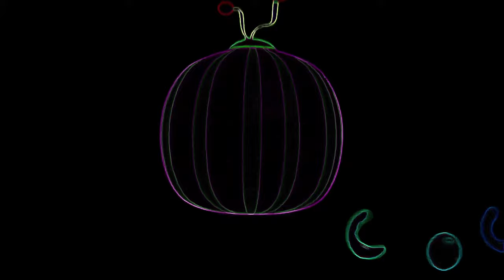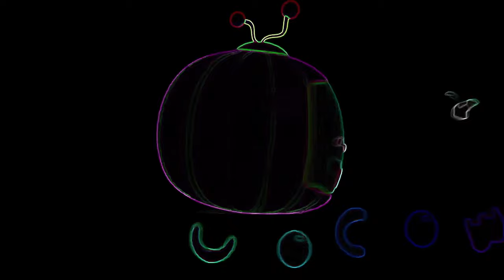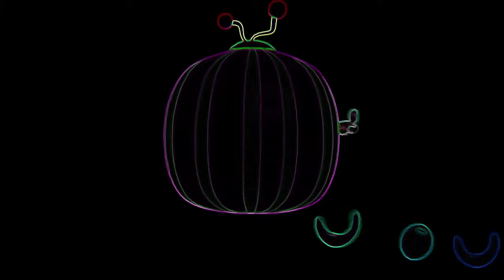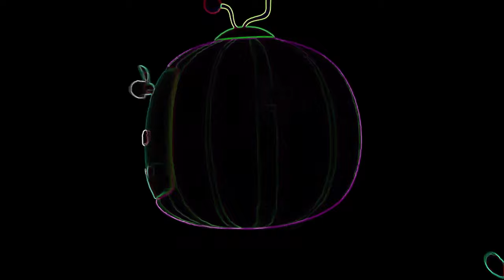Cocomelon Intro Meme Effects Remix 4 hours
Cocomelon Intro Effects Remix 4 hours

Motion Graphics Backgrounds 4K New Sound Effects & Motion Backgrounds Channel.